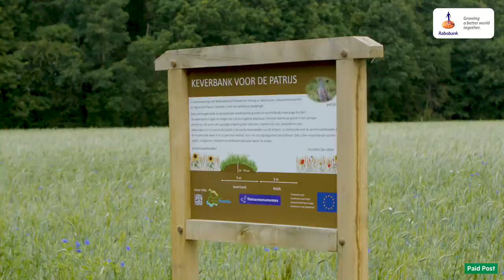Restoring biodiversity by rewarding farmers | FT Food Revolution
Demand for dairy is putting pressure on biodiversity; there’s no quick fix, but in the Netherlands a collaborative scheme across the value chain is unlocking sustainable entrepreneurship in an attempt to develop future-proof solutions. A piloted Biodiversity Monitor from Rabobank, Dutch diary giant FrieslandCampina and the WWF is supporting the farmers at the centre of this challenge.